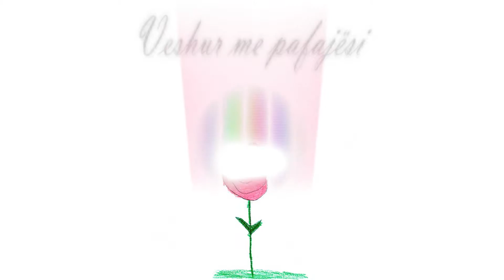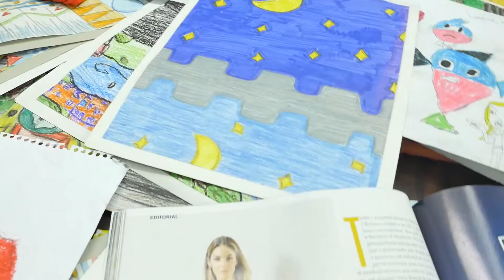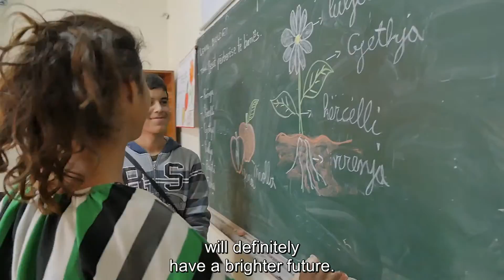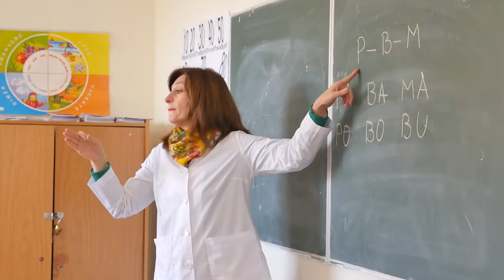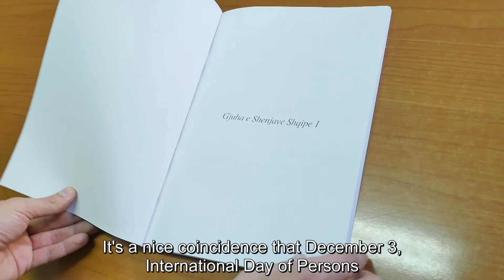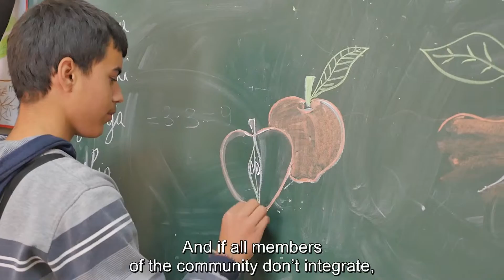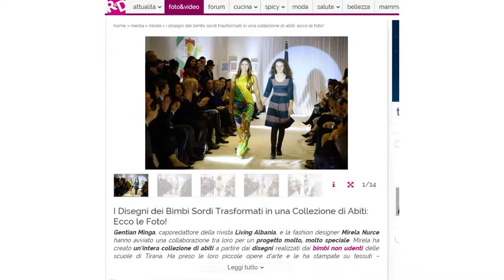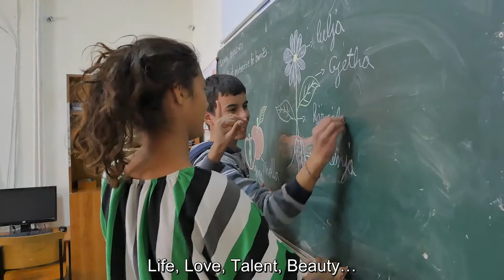Dokumentari "Veshur me pafajesi" - Video Documentary: "With Innocence On"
This video describes UNDP Albania support for people with disability. "With innocence on" is a joint event of Living Magazine, Albanian famous fashion designer Mirela Nurce, Platforma Tring, Ministry of Social Welfare and Youth and Embassy of Switzerland